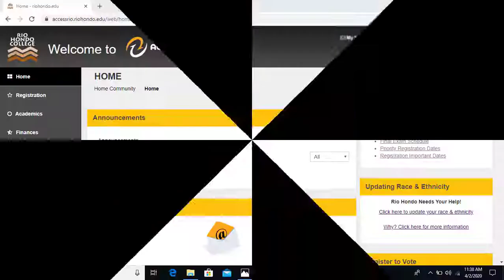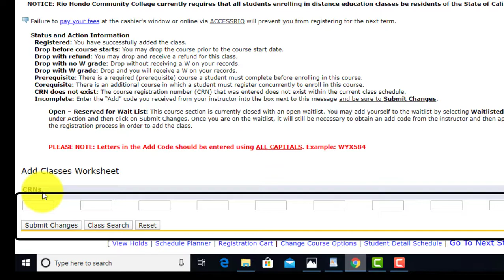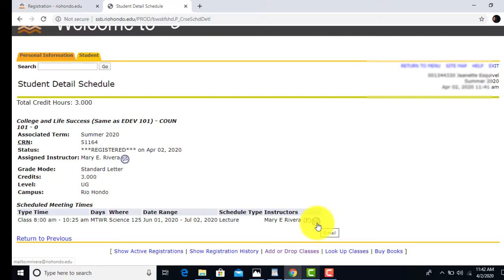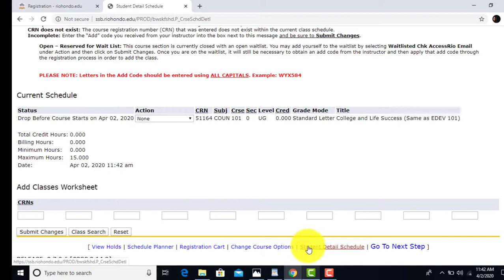Registering: How To Add and Drop Classes